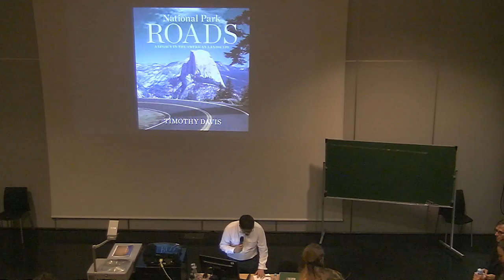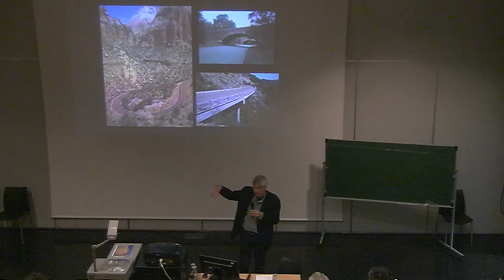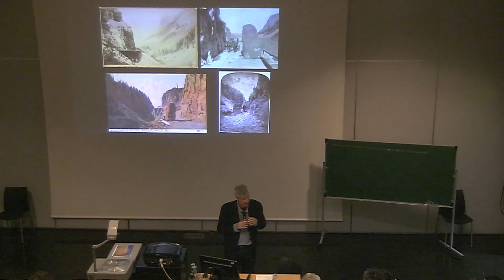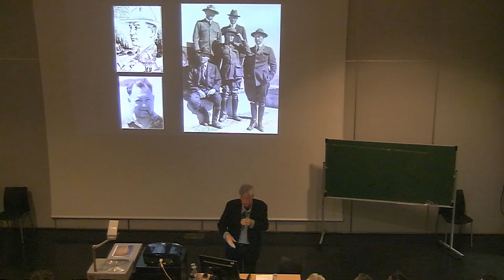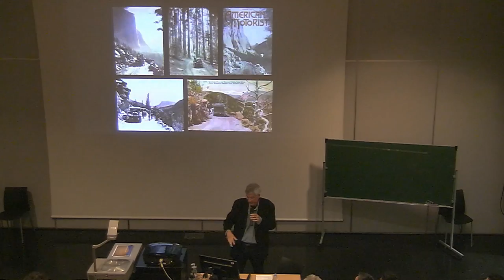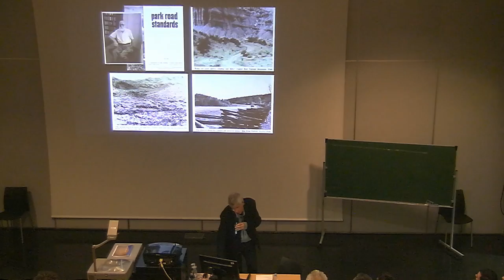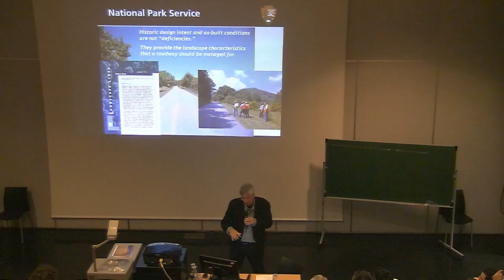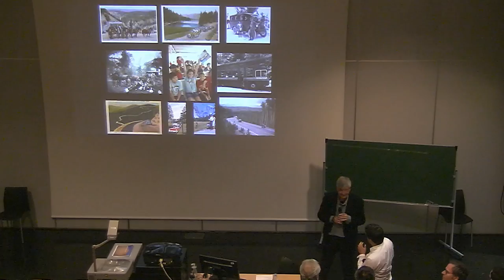Conférence Tim Davis